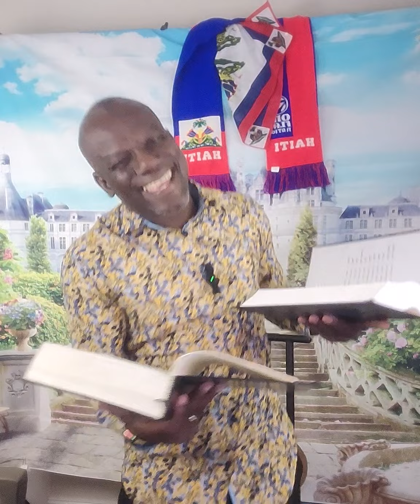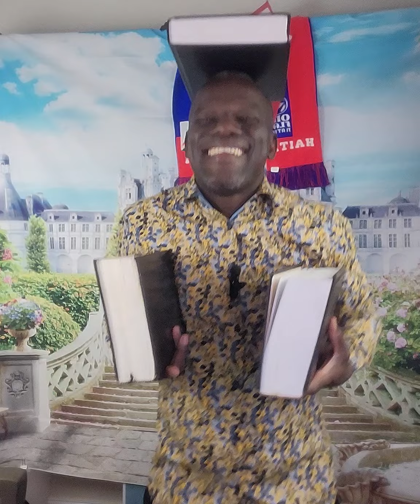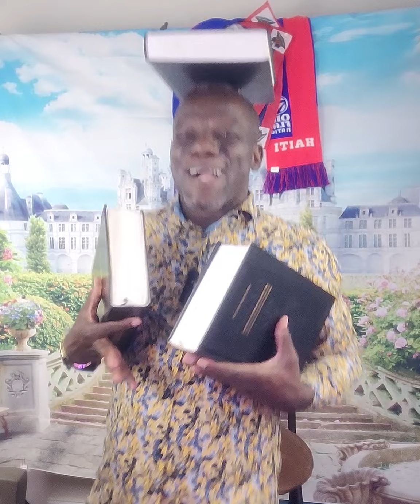MEZANMI 500 HAISYEN ETENE LOPITAL VIN TANDE POUKISA YO MALAD, LSM.